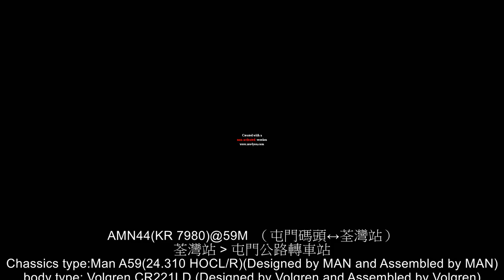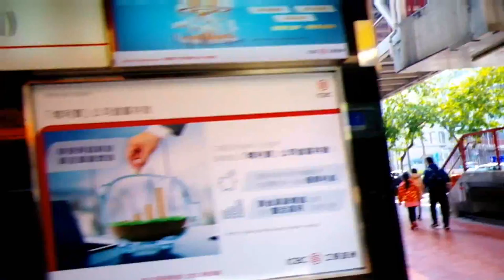KR 7980@59M Tseun Wan Station to Tuen Mun Road Intercchangeradiator recorded on 10 02 2018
AMN38-KR 5701@60M  屯門站↔荃灣站
荃景圍天橋 往 屯門公路轉車站
Chassics type:Man A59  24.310 HOCL/R
Designed by MAN and Assembled by MAN
body type: Volgren CR221LD Designed by Volgren and Assembled by Volgren
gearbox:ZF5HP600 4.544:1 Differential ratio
engine :MAN D2866LOH27 Euro 3, 11967c.c.
VIN:WMAA59ZZZ1H002096
Producing place:Germany Designed by MAN and Assembled by MAN
Produce Year:2001
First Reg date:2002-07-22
recorded date:21/01/2018
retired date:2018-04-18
Engine